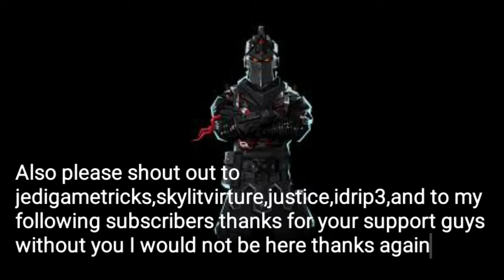Please watch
Hey guys ima give you guys a shout out today ima read all my commets so make sure to comment me baby!